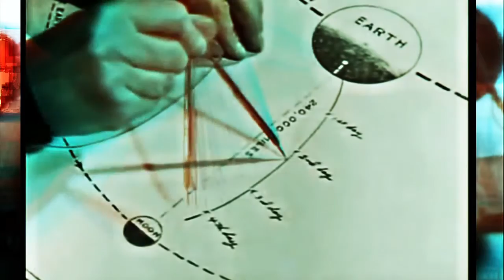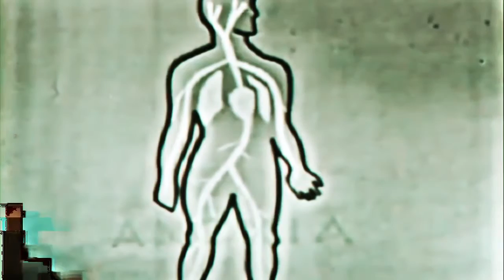NEUTRAL ZONE Space Travel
From the album Hogofogo
Release date 3.11.17
Salvation Records (UK) Dala Produkte (CH)

Tour dates:

UK
Friday 3 November 2017 – Lancaster, Priory Hall/Science Museum
Saturday 4 November 2017 – Huddersfield, Vinyl Tap
Saturday 4 November 2017 – Liverpool, EBGBS
Sunday 5 November – Caernarfon, Copa Bar
Monday 6 November 2017 - Bangor, Pontio Arts Centre
Tue 7 November 2017 – Bethesda, Neuadd Ogwen
Thu 8 November 2017- London, The Social

Europe
Wed 15 November 2017 – Bienne, Le Salopard
Thu 16 November 2017 – Geneva, Bongo Joe
Fri 17 November 2017 – Lausanne, Le Bourg
Fri 18 November 2017 – Zürich, Helsinki Klub
Thu 30 November 2017 – Bern, Café Kairo
Fri 1 December 2017 – Winterthur, Kraftfeld
Sat 2 December 2017 -  Schaffhausen, Cardinal
Thu 7 December 2017 – St Gallen, Grabenhalle
Fri 8 December 2017 – Basel, Renée